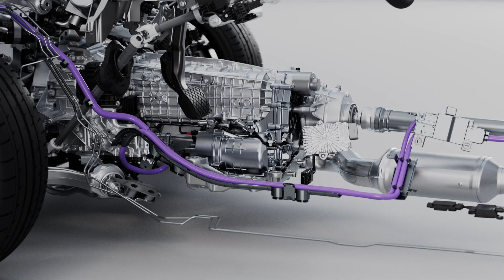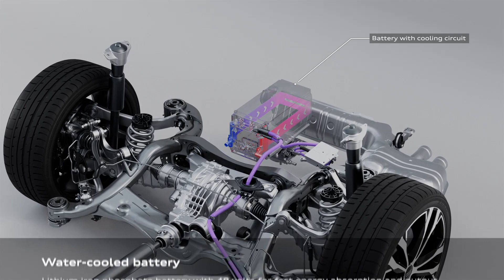Audi A5 Avant – 2.0 TDI with MHEV plus technology – Animation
This technical animation illustrates the function of the mild hybrid system in the Audi A5 Avant and shows how the 2.0 TDI motor interacts with the new powertrain generator.